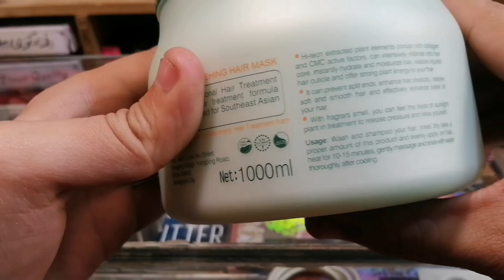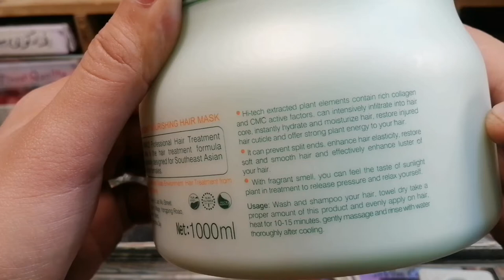BREMOD Hair Mask Review And Usage Details | Hair Mask Benefits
In this video you will watch Bremod Hair Mask Review And Hoe to use bremod Hair mask.
A complete Detailed Review of bremod hair mask.

It Is Bremod Sunlight Nourishing Hair Mask.

BREMOD Professional Hair Treatment Series is the hair treatment formula especially designed for southeast Asian Fashion Females.

Usage: Wash and shampoo your hair, Towel dry take a proper amount of this product and evenly apply on hair for 10-15 Minutes. Gently massage and rinse with water thoroughly.

Price: 1650/-

Bremod hair products
Bremod hair mask
Bremod hair cream
Bremod keratin kit
Bremod rebonding kit